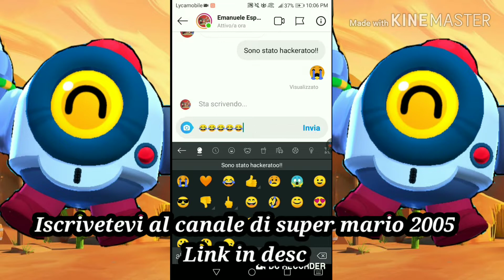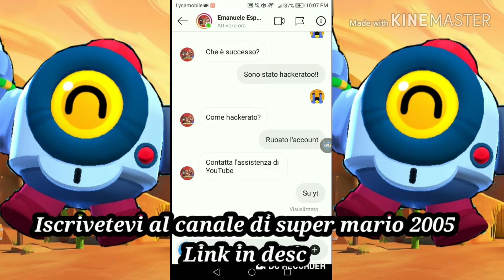SONO STATO HACKERATO 1- (SCHERZO A SUPER MARIO 2005)!